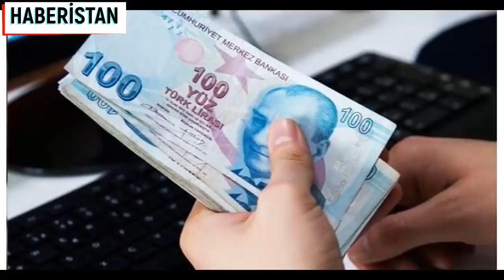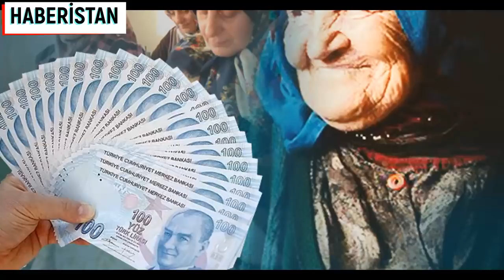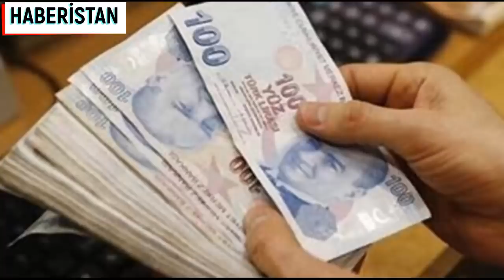EMEKLİLERE PARA YARDIMI 2000 TL SON DAKİKA EMEKLİ HABERLERİ